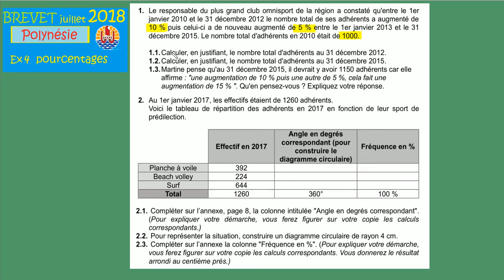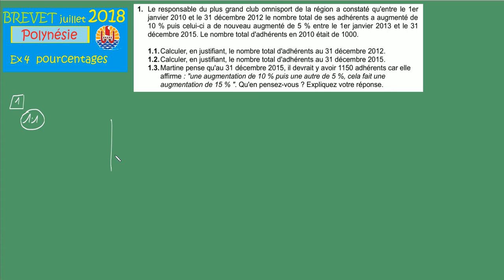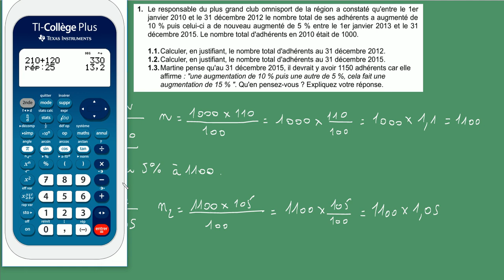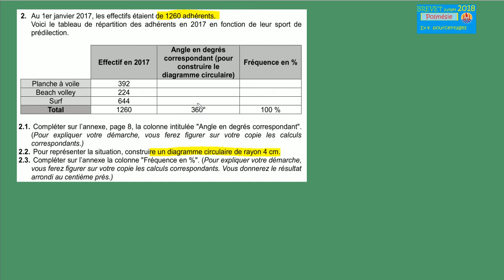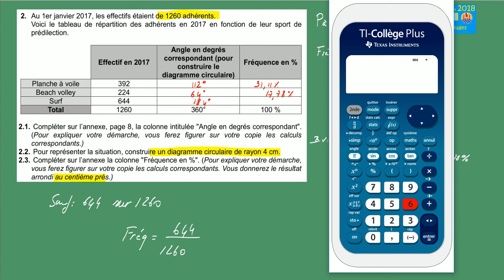Brevet college DNB 2018 Polynésie Ex4 Pourcentages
Le responsable du plus grand club omnisport de la région a constaté qu'entre le 1er
janvier 2010 et le 31 décembre 2012